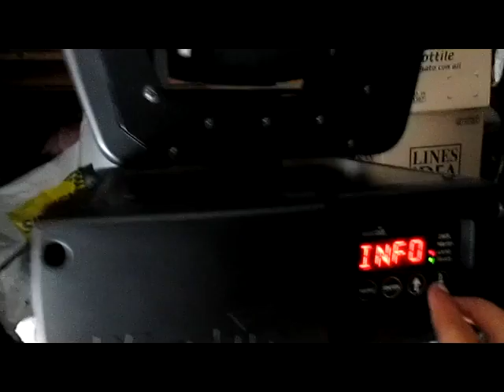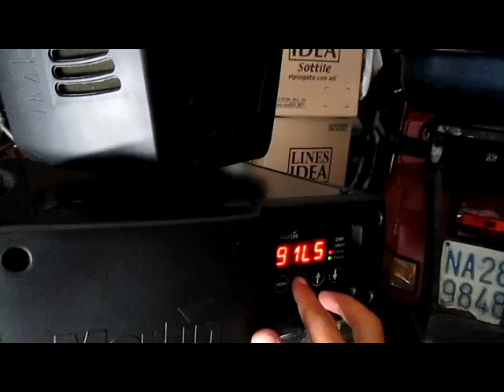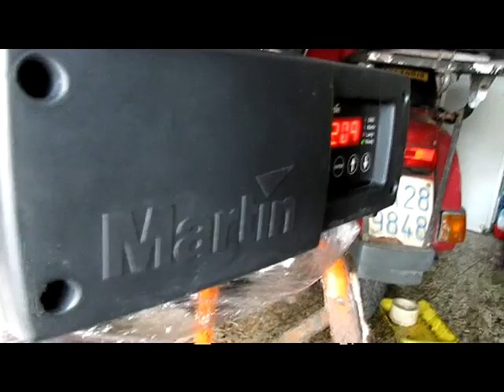MARTIN MAC 250 SPOT by F L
Demo della Martin Mac 250 Spot.